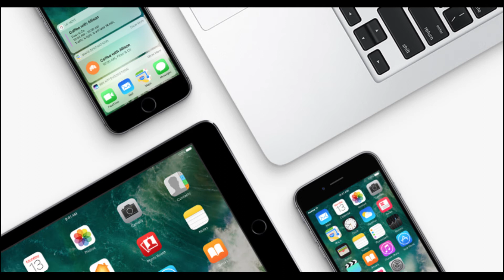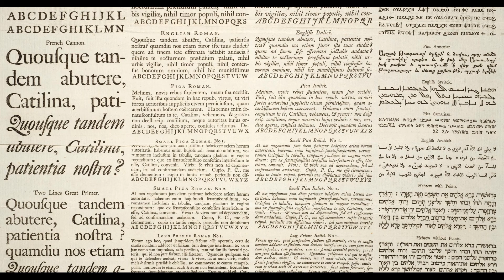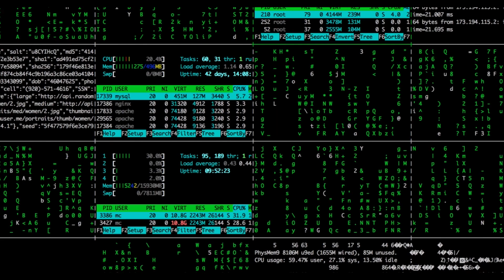protect your eyes from screen - computer vision syndrome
protect your eyes from screen , how to protect eyes from screen, computer vision syndrome

in this video i have shown some ways using which you can protect your eyes from common discomforts like irritation in eyes, dry eyes, watery eyes, itchy eyes, glare, headache etc.

i've also discussed the main reasons behind these common eye related issues.